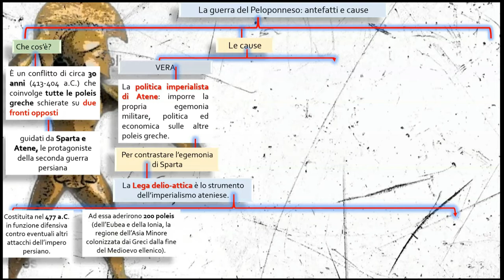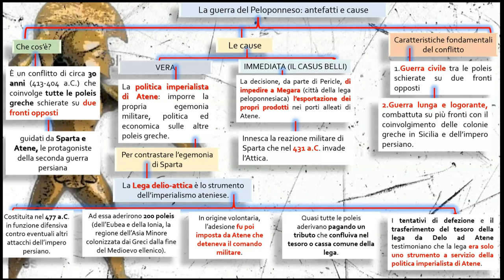La guerra del Peloponneso. Introduzione generale (videomappa di recap)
Videomappa di recap delle cause e e dei caratteri distintivi della guerra del Peloponneso.